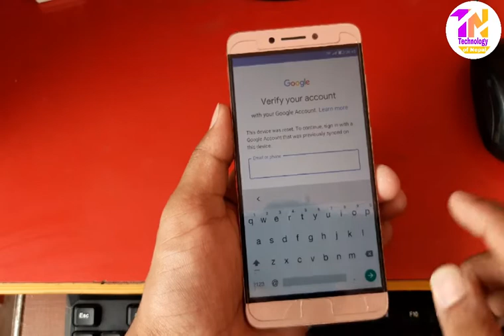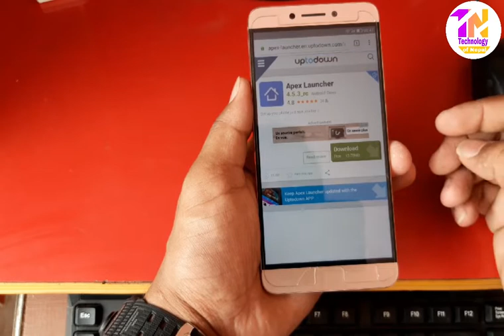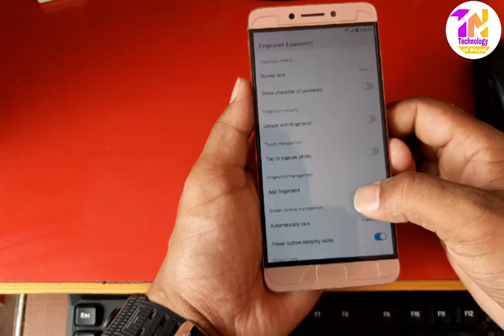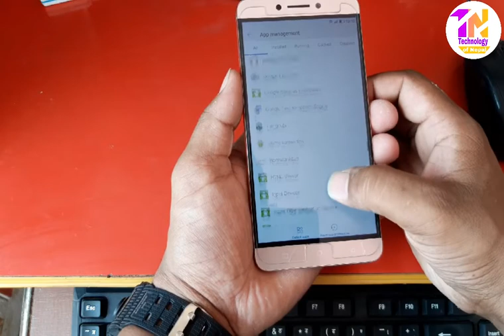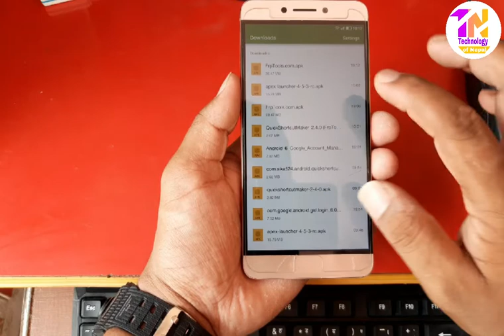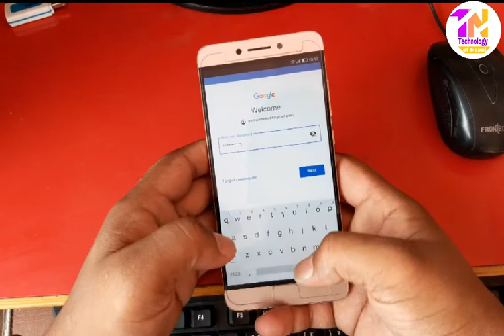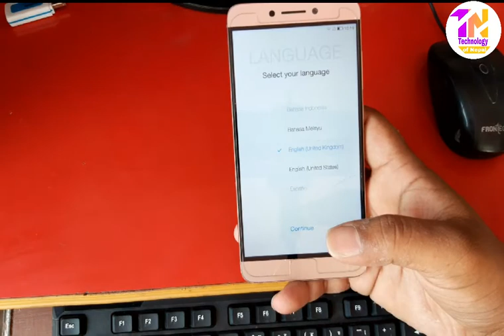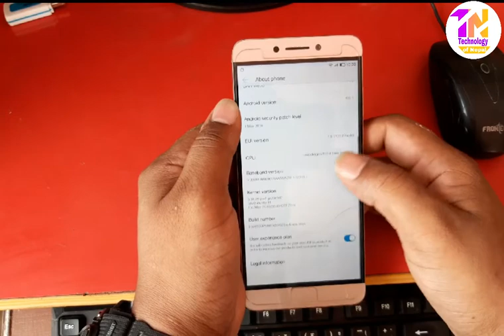LeEco (Letv) Le Max 2 X821 FRP Unlock or Google Account Bypass without pc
यस video मा मैले le x821  मोबाईलको FRP  हटाएर देखाएको छु !!